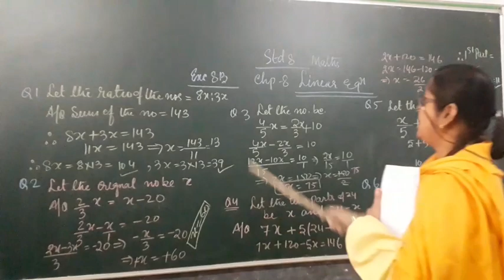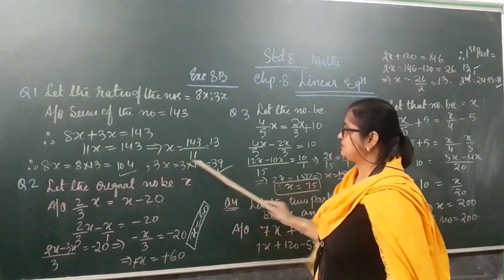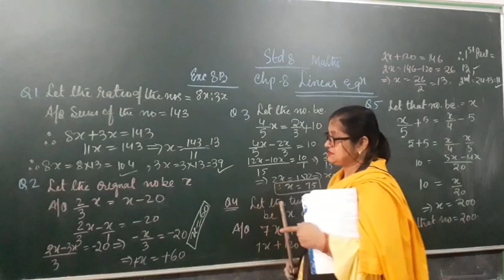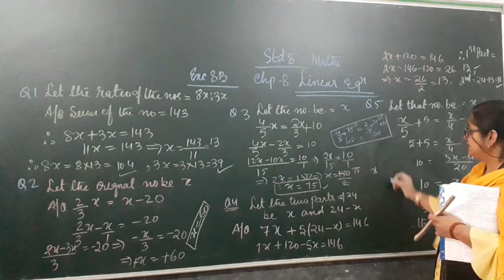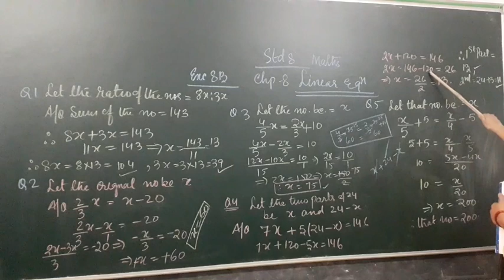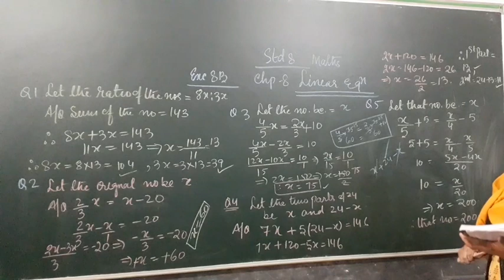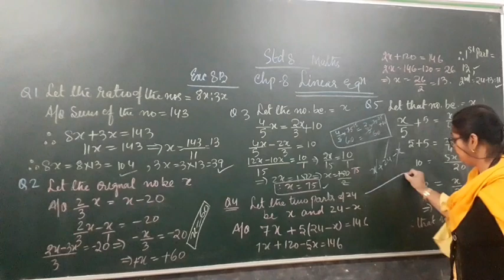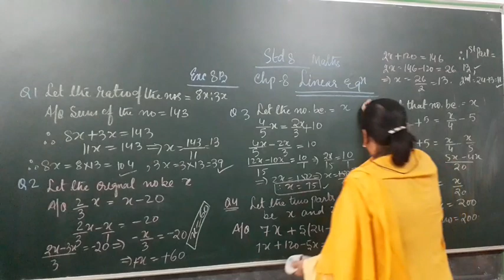std 8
Linear Equation 8B